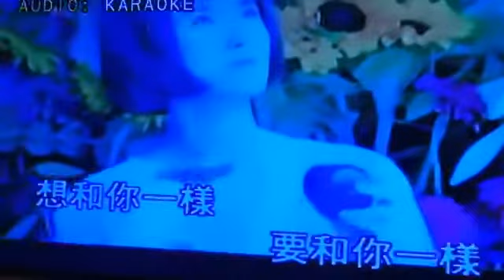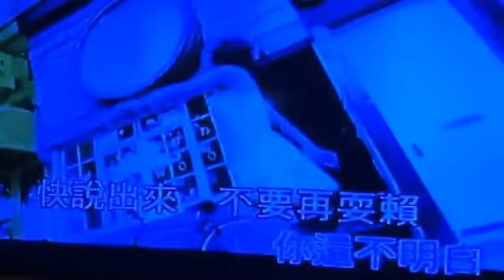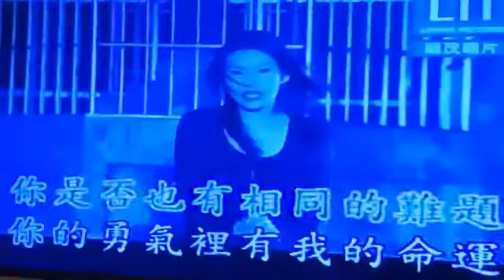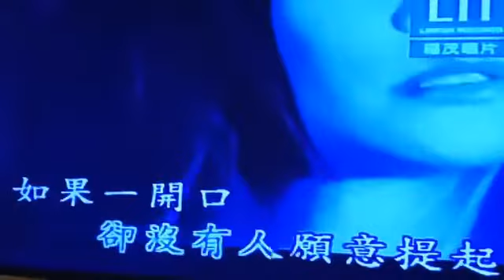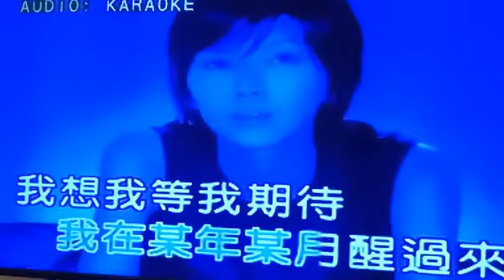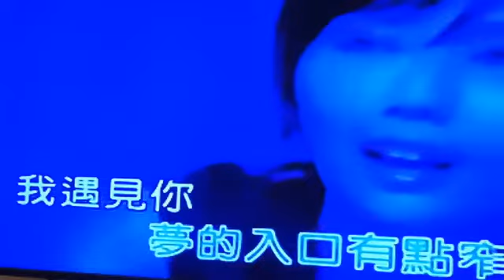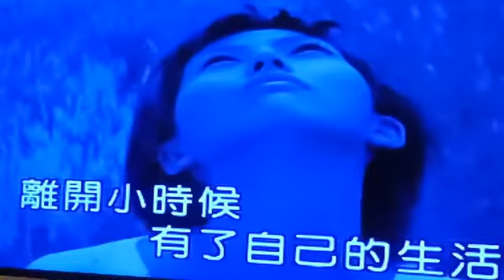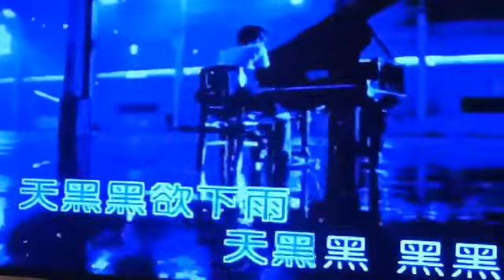蘇慧倫、孫燕姿/高歌20220902-3